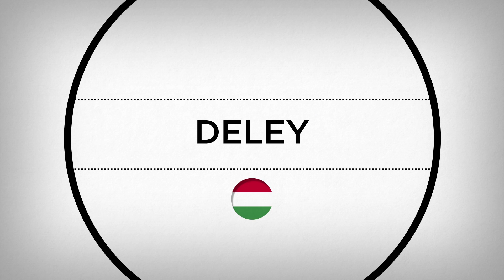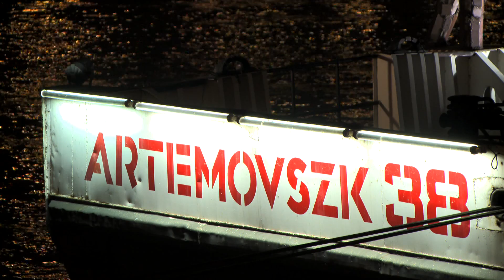Kulisszák mögött az A38 Hajón: Deley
2018. január 4. csütörtök 23:00 M2 Petőfi TV